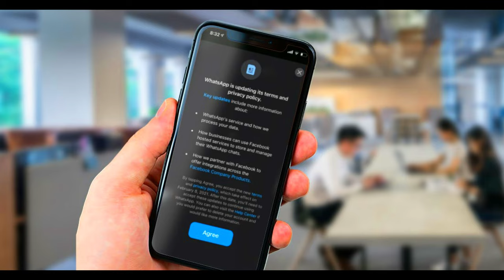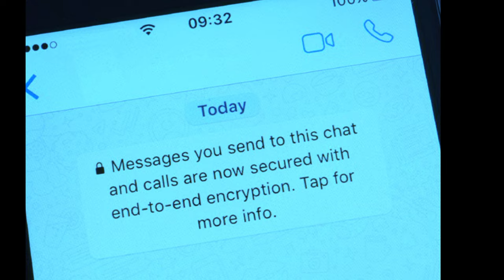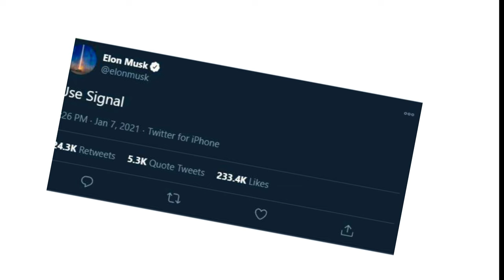വാട്സാപ്പിന്റെ പുതിയ പോളിസി | New privacy policy in WhatsApp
എല്ലാം പരസ്യമാക്കാന്‍ വാട്ട്സാപ്പ് ഫെബ്രുവരിഎട്ടിന് പുതിയ സ്വകാര്യനയം പ്രാബല്യത്തില്‍